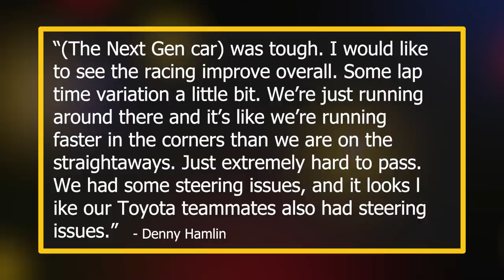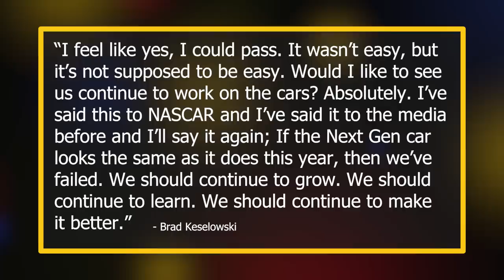Drivers Critical of Next Gen Car | Hamlin, Harvick, Truex, Keselowski and More